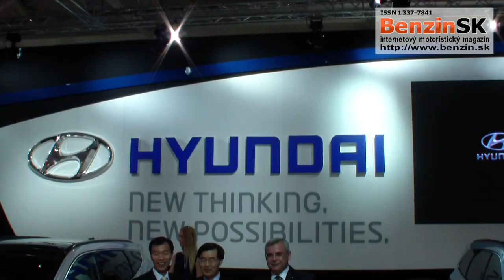Hyundai na Autosalóne Bratislava 2013